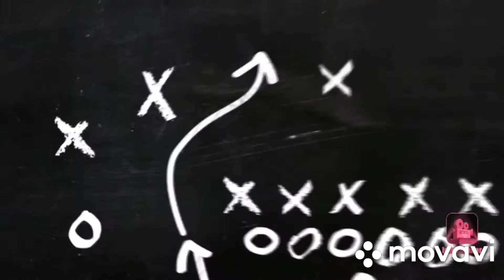How to make undiluted carrot juice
OsasogieEnoruwatv how to make undiluted carrot juice